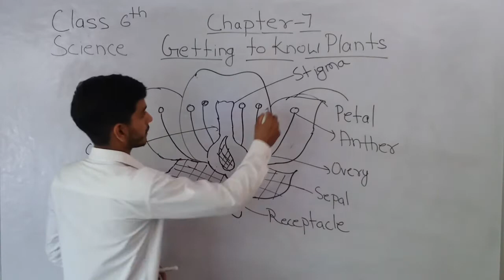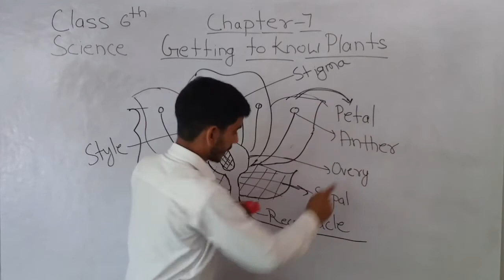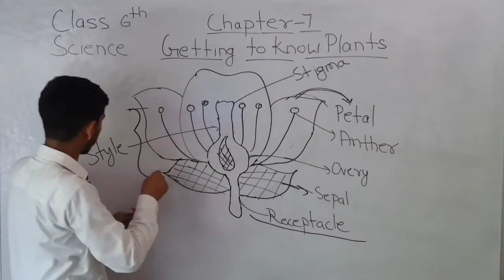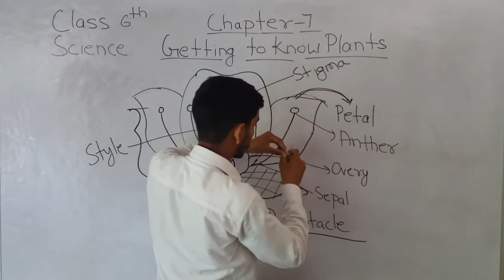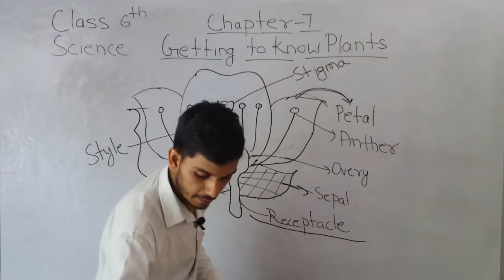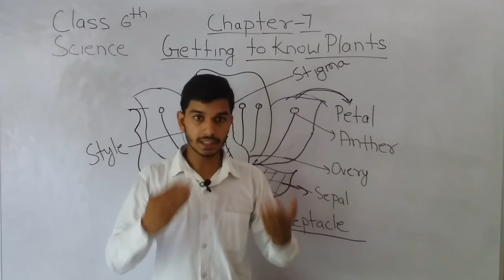FLOWERS AND IT'S PARTS CLASS 6th SCIENCE CHAPTER 7 GETTING TO KNOW PLANTS |BY VIPIN TIWARI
OUR SOCIAL RESPONSIBILITY IS TAKE KARE PLANT AND PROTECT PLANT.

Study Garh is like as digital school Where you get Free and Fair Education By Top Educators.

OUR AIM IS PROVIDE FREE AND FAIR EDUCATION BY TOP EDUCATOR.